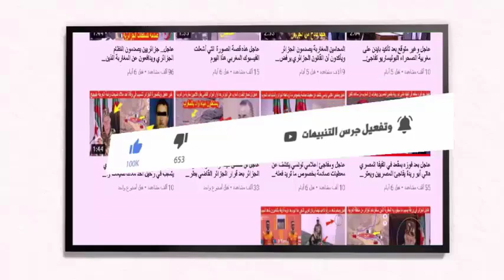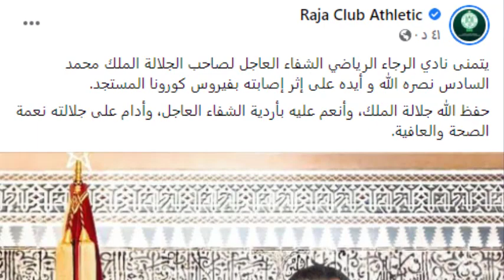ورد الان بعد انتخاب البدراوي رئيسا والفوز في الديربي فريق الرجاء يوجه رسالة للملك محمد السادس اليوم